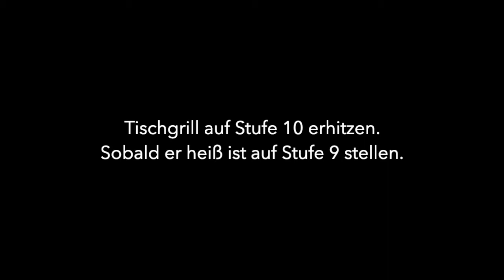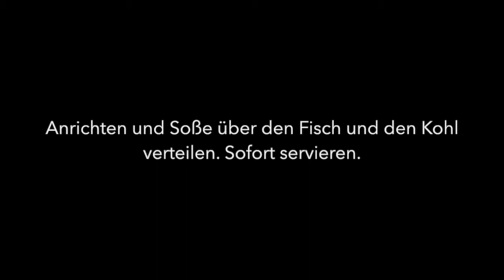Gegrillter Lengfisch & Kohl mit Buttermilch-Senf-Dill-Soße Rezept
In diesem Video zeige ich Euch, wie einfach und schnell ein Fisch auch im Winter indoor gegrillt werden kann. Eine gute Antwort auf die Frage "Was soll ich heute Abend kochen?"

Ein gegrillter Lengfisch mit Buttermilch-Senf-Dill-Soße ist die einfachste und schnellste Methode, um ein leckeres Fischgericht in weniger als 30 Minuten zuzubereiten. Und wenn Ihr die Lengfisch-Filets auf einem elektronischen Tischgrill mit Glaskeramik-Platte grillt, dann gelingen sie immer perfekt. Dazu habe ich noch einen Weißkohl zerteilt und zusammen mit Rispentomaten mit auf den Elektrogrill gelegt. Einfacher geht kochen nicht! Und veredelt habe ich das einfache Fisch-Rezept mit meiner neuen Lieblingssoße für Fisch: eine leckere Dill-Soße mit Buttermilch und Dijon-Senf. Das ist der Wahnsinn!

ZUTATEN:
Für den Fisch und das Gemüse:
1 Kleiner Weißkohl
2 Lengfisch-Filets (je 200 g) (alternativ geht auch Kabeljau oder Seelachs)
200 g Rispentomaten Cherry-Tomaten
1 EL Natives Olivenöl extra
Meersalz und frisch gemahlener schwarzer Pfeffer, nach Geschmack
Hitzebeständiges Öl für den Grill

Für die Buttermilch-Dill-Soße:
100 ml Bio-Buttermilch
1 EL Dijon-Senf
1 EL Japanischer Reisessig
4 EL Natives Olivenöl extra
1/2 Bund frischer Dill, klein gehackt (3 EL)

Das ganze Rezept findet Ihr auf Elle Republic. Viel Spaß beim Kochen. Wenn Ihr noch Tipps zum Grillen von Fisch habt, immer her damit. Ich freue mich über jeden Kommentar. Eure Elle

ELAG LeMax Tischgrill